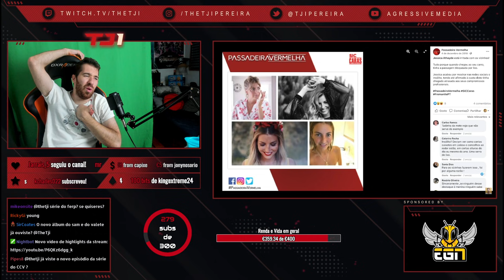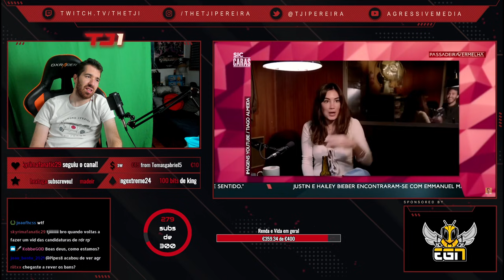TJI REAGE A TIAGO ALMEIDA "APARECI NO PASSADEIRA VERMELHA C/ MIA ROSE"